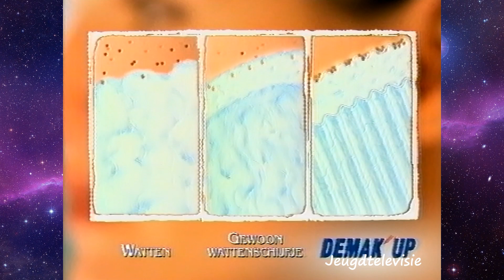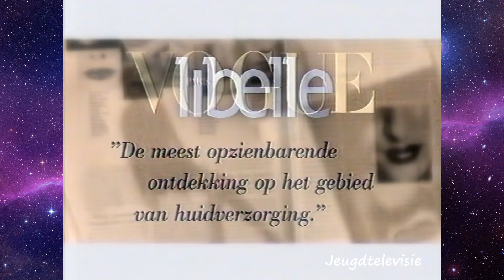STER Reclame 22-01-1998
Een compleet Ster-blok met de volgende reclames:
0:00 Loeki intro
0:04 Vicks
0:39 Demak up
0:55 Hi
1:40 Loeki
1:44 Ambi Pur
2:10 Supradyn
2:40 Loeki
2:44 Hi
2:55 Supradyn
3:00 Loeki
3:04 Guhl
3:34 Aquafresh
3:50 Olaz
4:20 Loeki outro